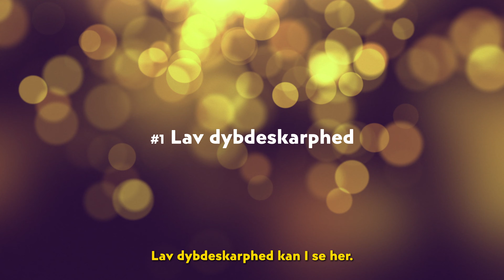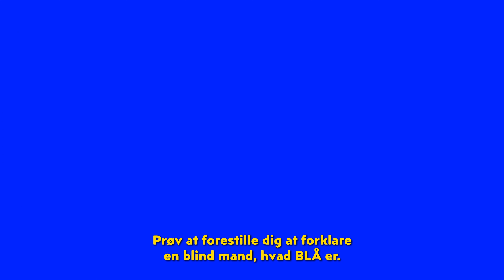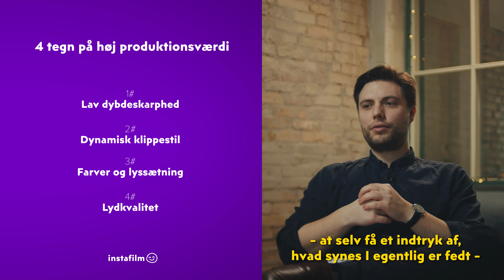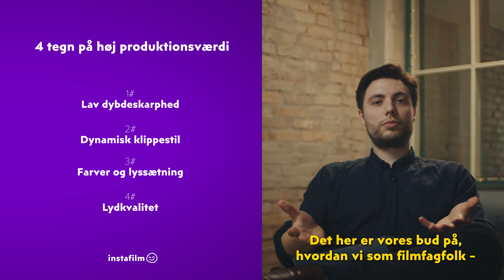Filmtips: 4 tegn på høj produktionsværdi